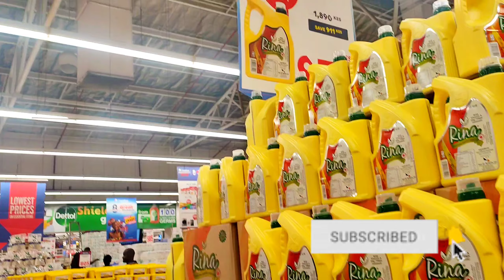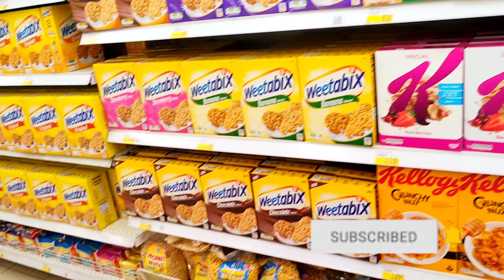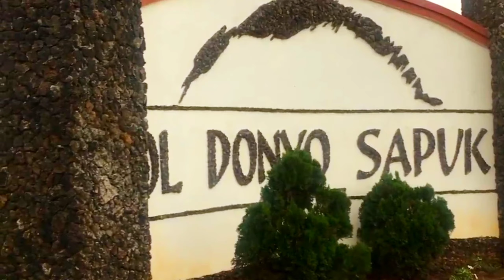WEEKLY VLOG: CARREFOUR DEALS || MASTER BEDROOM & BATHROOM DEEP CLEAN || DELICIOUS RECIPES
Hi Loves,

First I'd like to appreciate all of you for the unwavering support you've shown especially on my previous video. I appreciate your loyalty and look forward to continuing this journey together 🙏🏾.

Welcome to my latest vlog! 🌟 Join me as I explore the fantastic deals at Carrefour during their anniversary month sale, uncover a hidden gem you may know or not, and tackle a thorough deep clean of my master bedroom and bathroom. Plus, I'll share one  of my favorite recipes that you can try at home. Don't miss out on these exciting updates.

 content!!

1. IG (@kavengi_254)

2. TIKTOK : (@kavengi254)

Beef Pilau Reel Link 👇🏾

1.Music: Keeps Me High
Musician: KELLEPICS

2.Music: Harmony
Musician: @iksonmusic